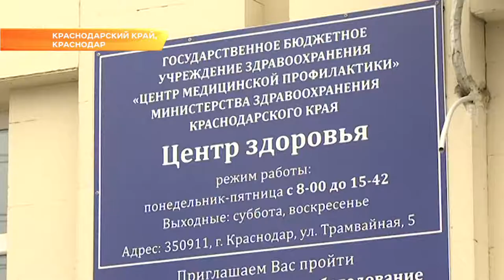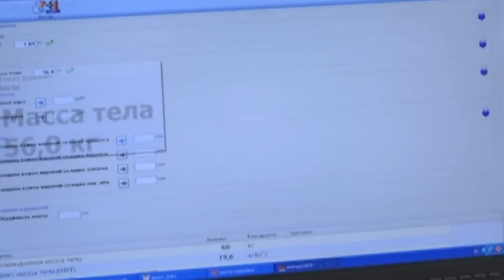Центры здоровья в крае по SMS будут напоминать пройти обследование. Новости Эфкате Сочи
Такое поручение дала заместитель губернатора Анна Минькова. Сегодня куратор соцблока посетила один из центров в Краснодаре.

Жителям предлагают определить уровень холестерина и глюкозы в крови. А вообще можно проверить и состав организма - прибор определяет количество жировой, мышечной ткани, жидкости в теле. Здесь же диагностируют зрение и проводят гигиеническую чистку зубов. Анна Минькова пообщалась с пациентами и отметила, что диагностика важна для того, чтобы обнаружить заболевание на ранних стадиях и не допустить осложнений. SMS-оповещение должно стимулировать жителей следить за своим здоровьем.